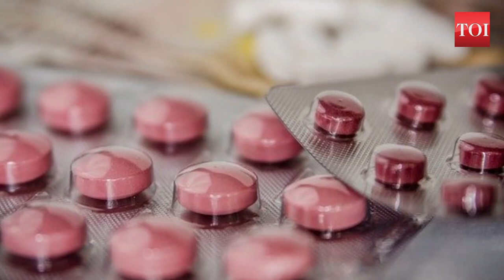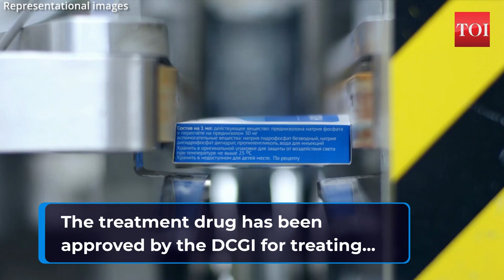MSN Lab announces cheapest COVID-19 drug at Rs 33 per tablet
Generic pharmaceutical maker MSN Group has announced the roll-out of the country’s cheapest COVID-19 treatment drug named Favipiravir 200mg. Each tablet of Favipiravir will cost Rs 33. Before this, Jenburkt Pharmaceuticals’ Favivent was the most affordable COVID-19 treatment dog at Rs 39 per tablet. MSN Group has also announced plans to launch Favipiravir 440mg in the market soon. The treatment drug has been approved by the Drug Controller General of India (DCGI) for treating adults and children with mild to moderate COVID-19 symptoms.